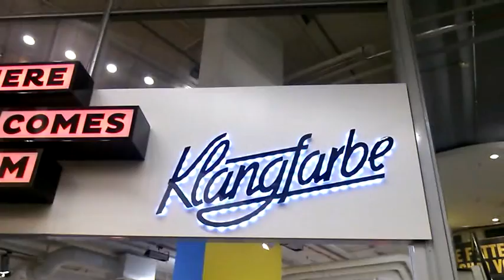visiting "Klangfarbe"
I visited this place called "Klangfarbe" here in Vienna.